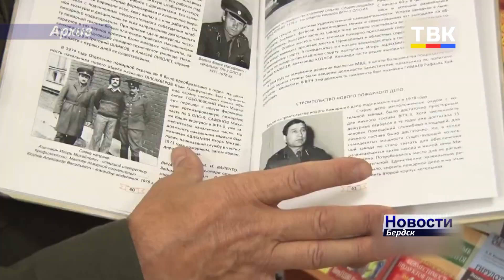30 апреля свой профессиональный праздник отметили укротители огня